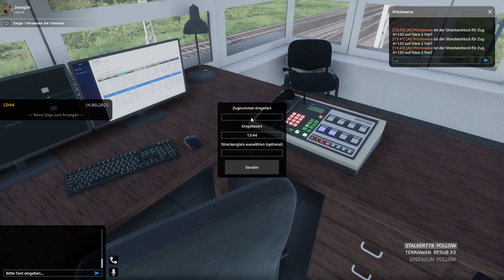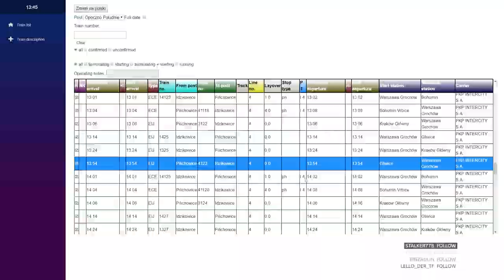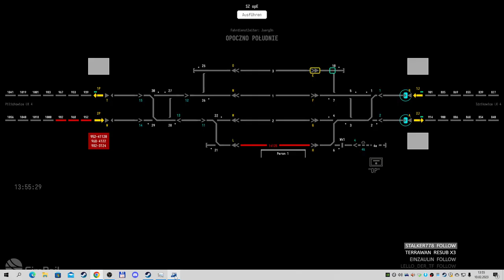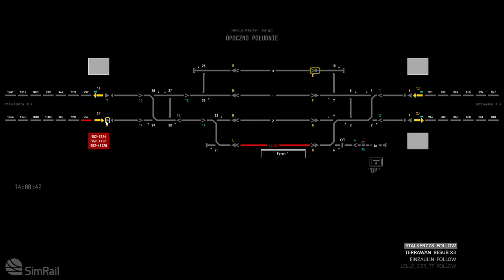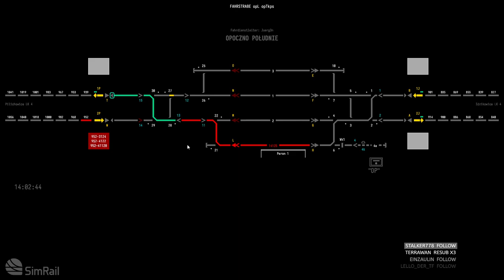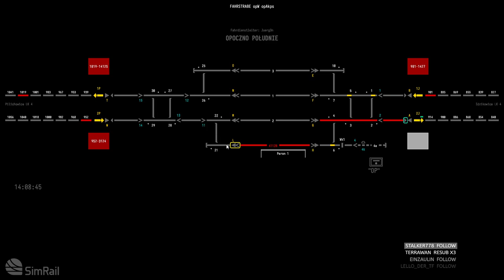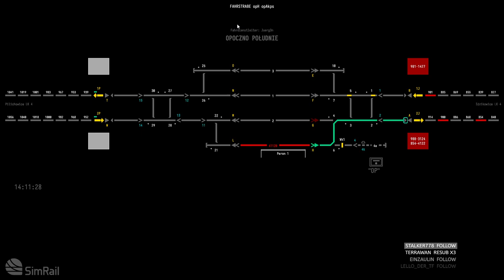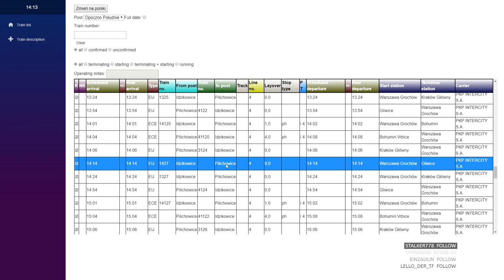SimRail Stellwerk Tutorial Opoczno Poludnie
SimRail - The Railway Simulator

SimRail ist ein neuer fortschrittlicher Schienensimulator.
Beherrschen Sie die Hochgeschwindigkeits-Langstrecken-WWU,
den schweren Güterverkehr und Nahverkehrszüge.
Werden Sie Zugverteiler und kooperieren Sie im Mehrspielermodus mit anderen Spielern.